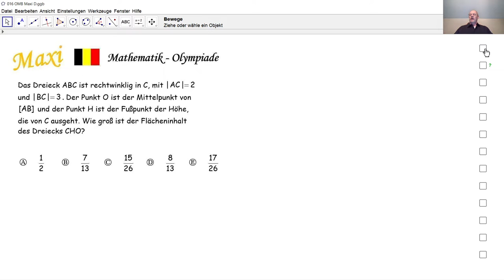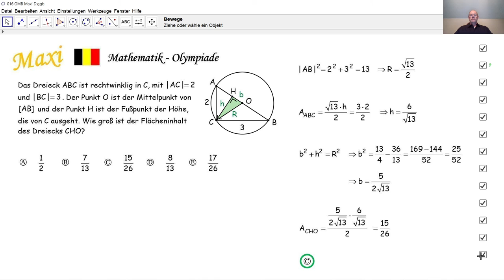Mathematik-Olympiade Maxi 016